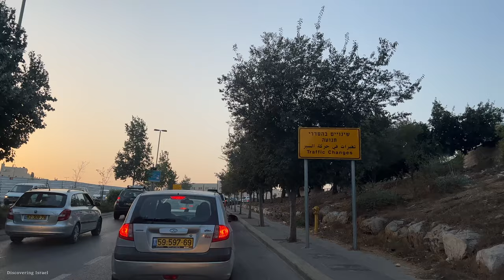East Jerusalem 4K Driving in Israel 2022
מזרח ירושלים ✡ ישראל
Moshe Barazani St (Abo Rabea St) 00:00
Muhamad Hamdan Rabia St 02:38
Jericho Rd 16:32
Al-Muqdasi St 22:49
Wadi al-Joz St 24:15
Yitshak HaNadiv St 29:14
Martin Buber St 30:53
Rub'a el-Adawiya St 32:06
Mt of Olives St 35:52